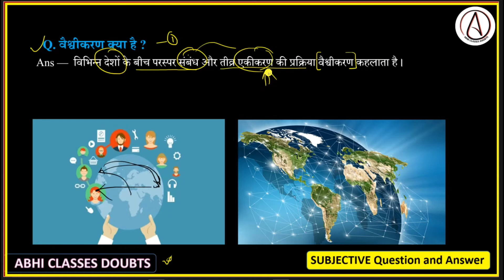वैश्वीकरण क्या है? || What is Globalization? || Abhi classes doubts || Ajit sir notes